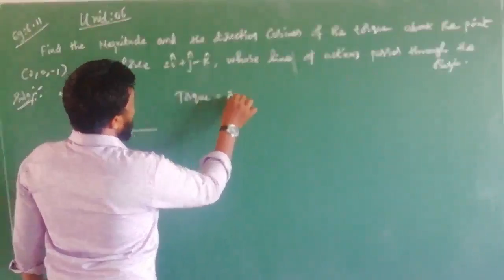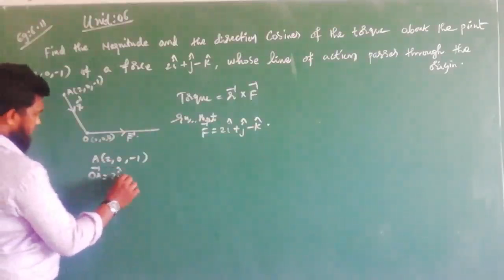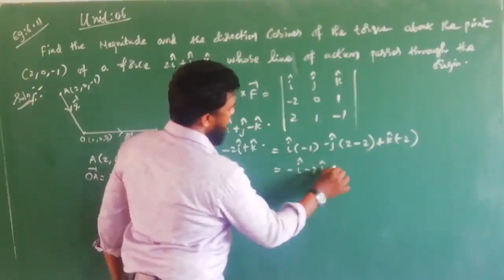12 maths unit. 06